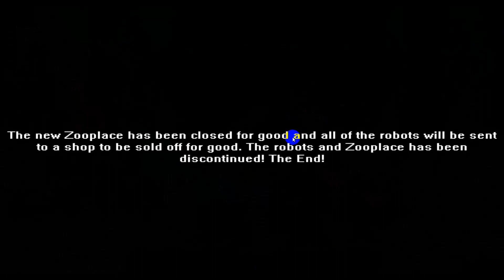New friends are here to play with me.Nights at Zooplace 2:Full game.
Hi.Here it is the second part nights at Zooplace.And i beat this game so easly and i beat all nard mode on my first try.To put the mask you have to click on it.Also keep the light on old lion because if you didn't.He will come closer and then dissappear,mask won't work on him and same with new lion.Wait for me to play Night's at Zooplace 3.This game was fun to play.I hope you enjoy it hehehehe.